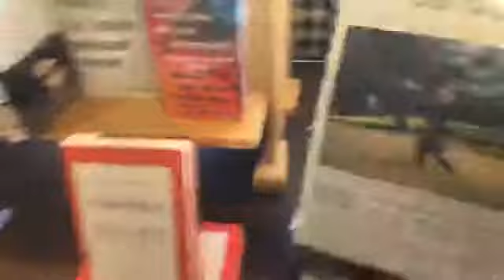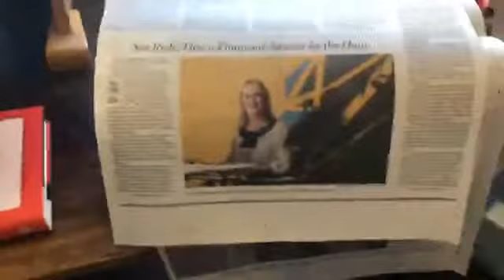New York Times - Not Rich Yet, Hire a Financial Advisor by the Hour 2/3/2018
Financial Planning is not for the rich only. Gone are the days when you need to have a ton of money to get quality financial planning help.